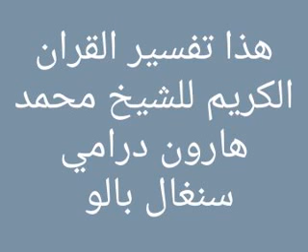تفسير القران سورة يس بصوت الشيخ محمد هارون درامي سنغال بالو/3/